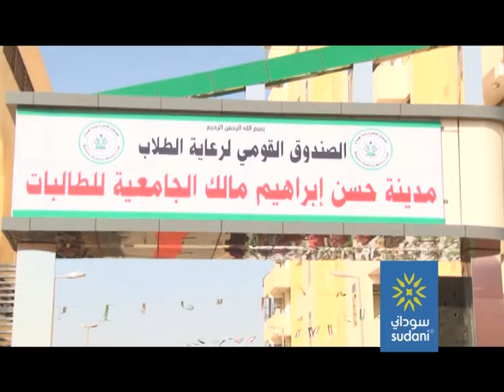إفتتاح داخلية حسن إبراهيم مالك للبنات